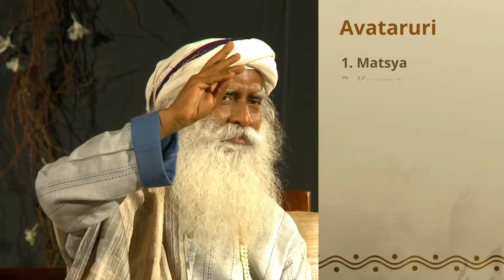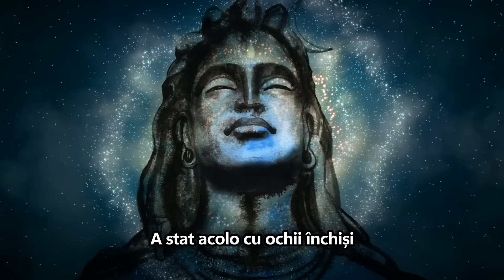Cele 9 Avataruri Hinduse și Teoria Evoluției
Sadhguru vorbește despre modul în care Adiyogi a prezentat Teoria Evoluției cu 15.000 de ani în urmă și cum aceasta reflectă îndeaproape și teoria lui Charles Darwin.